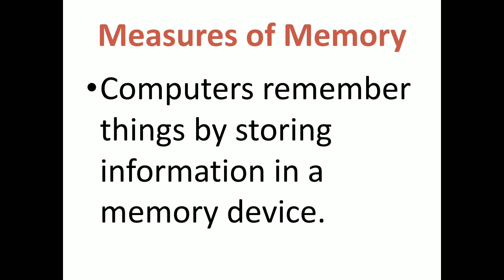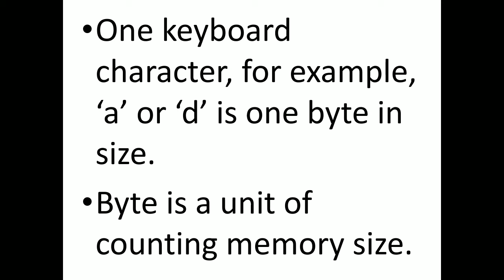More about memory | computer memory | measures of memory | bit| grade 4 | Kulanthaigal Ulagam | KU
This video tell about
Computer memory is a generic term for all of the different types of data storage technology that a computer may use, including RAM, ROM, and flash memory.
bit, nibble, byte, kb, tb, gb,mb